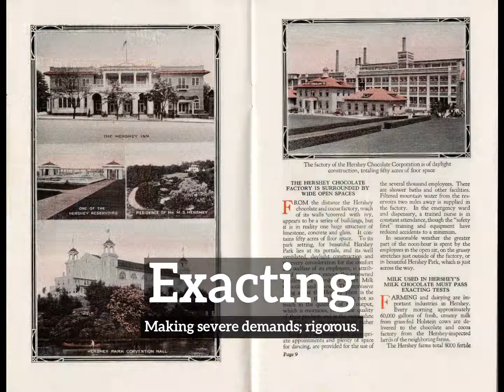How to Say Exacting in English? | How Does Exacting Look? | What is Exacting?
Learn how to pronounce exacting with Imago Spectrum.

What is exacting?
How does exacting look?
How to say exacting in English?
What does exacting represent?
What is the defintion of exacting?

Imago Spectrum allows you to easily memorize common English words and phrases by joining visual and auditory learning environments into a short video. Focus on the images and repeat exacting several times for best retention results.

In this video we are speaking the word, exacting. Do take note of how exacting is spelled.
The definition of exacting is listed below the word in the video.
Exacting:  Making severe demands; rigorous.